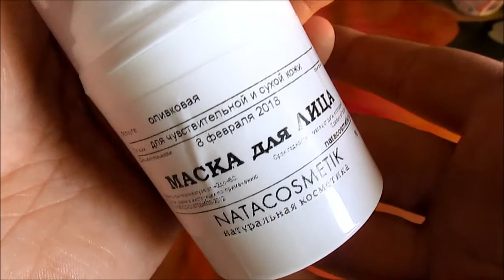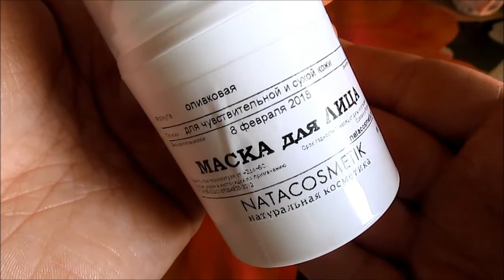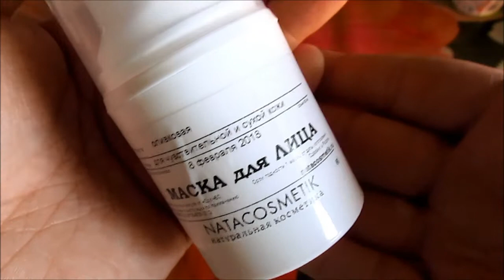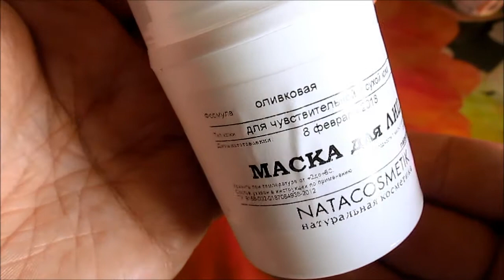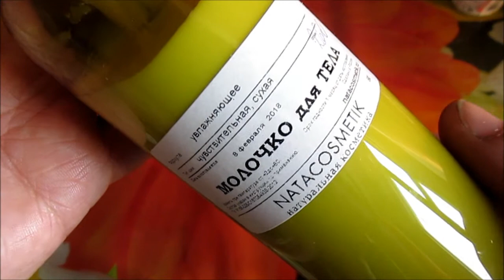НАТАКОСМЕТИК / НАТУРАЛЬНАЯ косметика РУЧНОЙ РАБОТЫ / Elena Pero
Сайт Натакосметик natacosmetik.ru